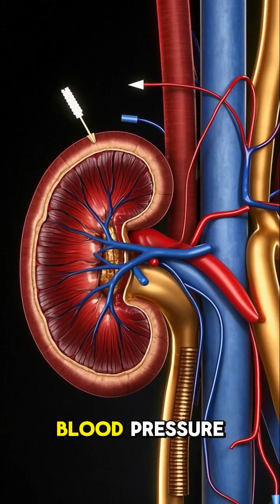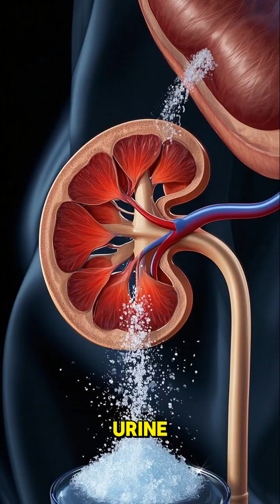Kidney Size SHOCK! 🤯 Are They REALLY Cell Phone-Sized?